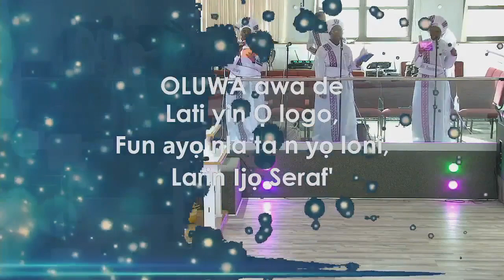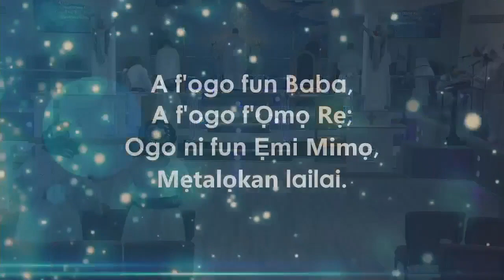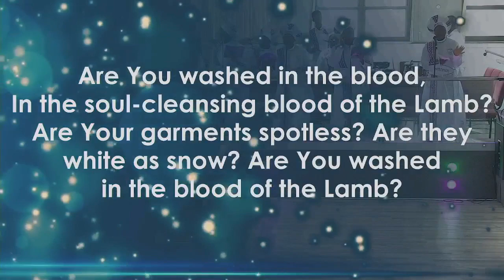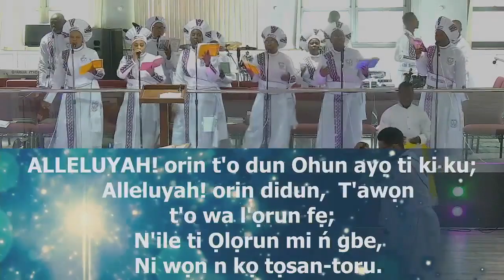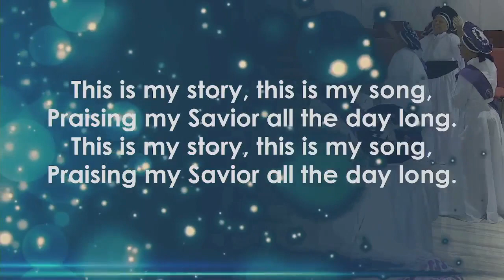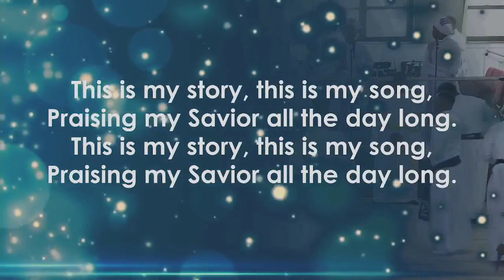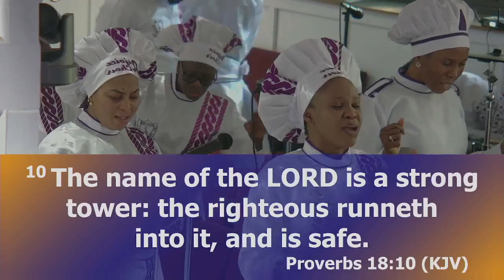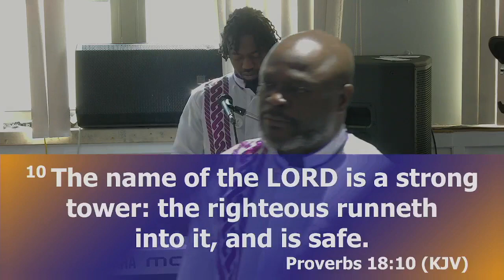FOUNDER'S DAY THANKSGIVING SERVICE LIVING A PURPOSEFUL LIFE 11 12 2023